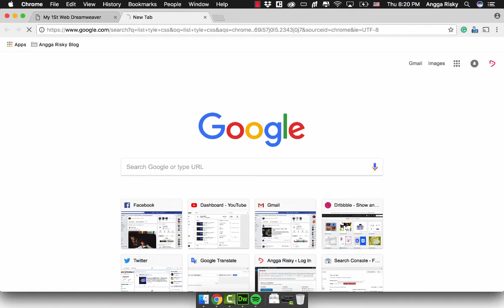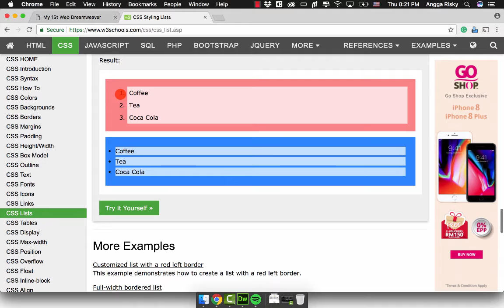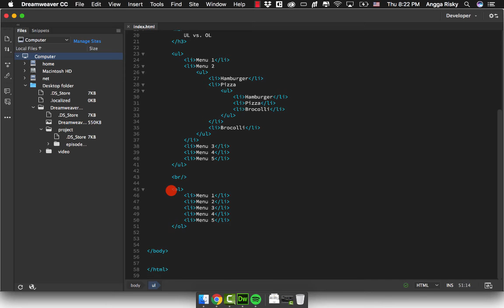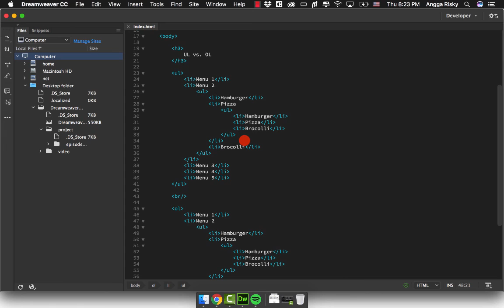Dreamweaver CC 2018 Tutorial - 6 - Basic Navigation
How to create a navigation for website design using adobe dreamweaver cc 2018.